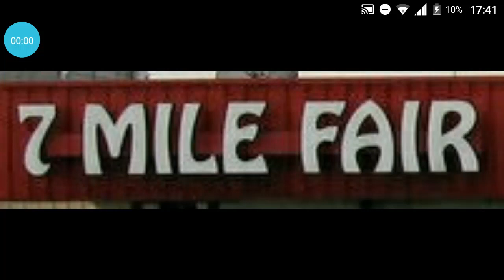7 Mile Fair Intro Season 4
Only On PBS